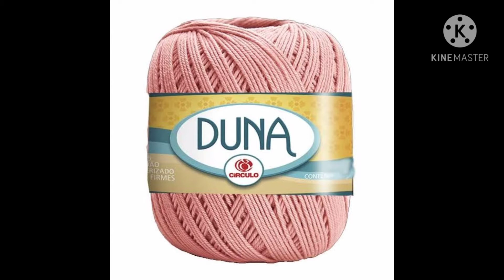TOP 10 FIOS PARA FAZER AMIGURUMI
OI GALERINHA NESSE VIDEO VENHO TRAZER PARA VCS ALGUNS TIPOS DE LINHAS/ FIOS PARA FAZER AMIGURUMI